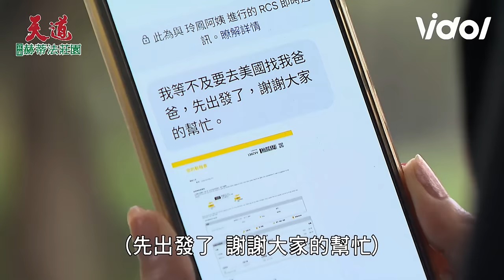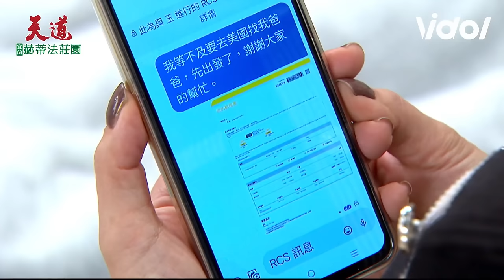天道／素媛驚覺說溜嘴製造假訊息抓玲鳳威脅清波 靜玉發現有問題文堯懷疑簡訊有詐｜天道 Fight For Justice｜三立娛樂星聞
★訂閱【女孩要幹嘛】甜寵浪漫戲劇看到飽